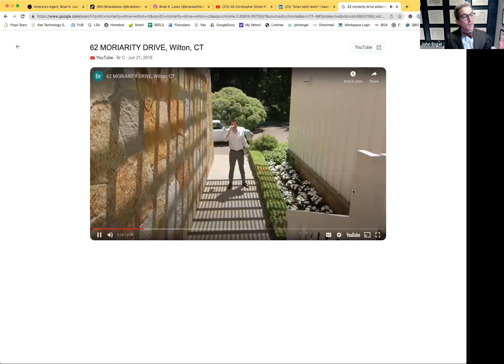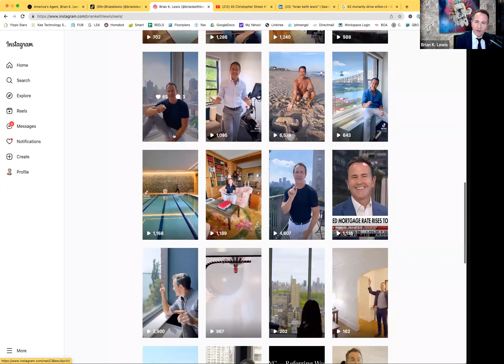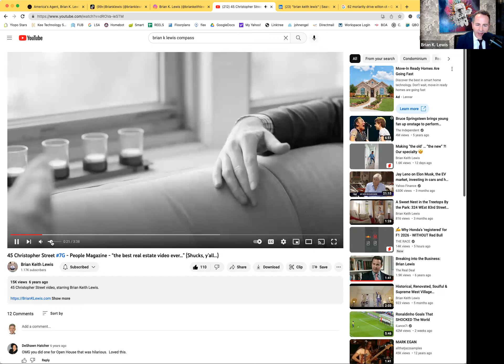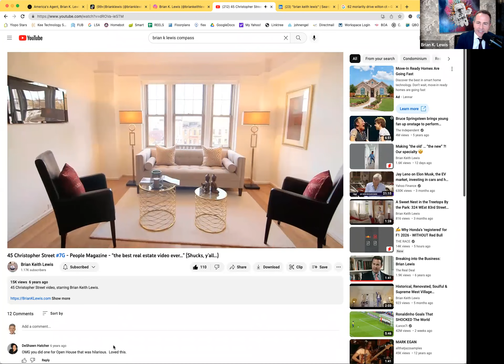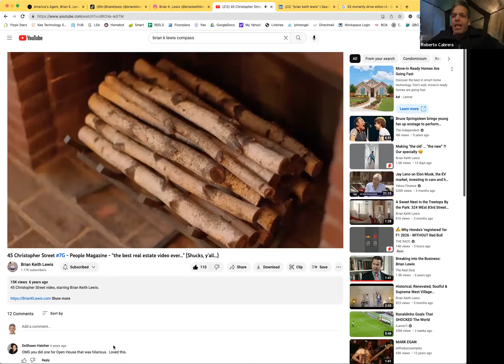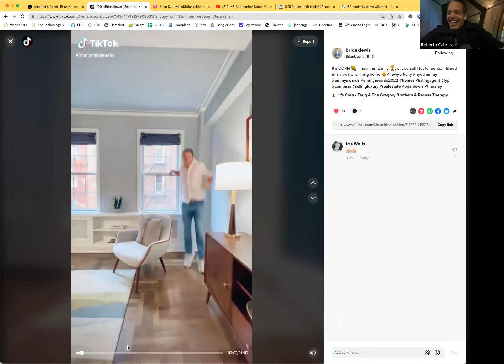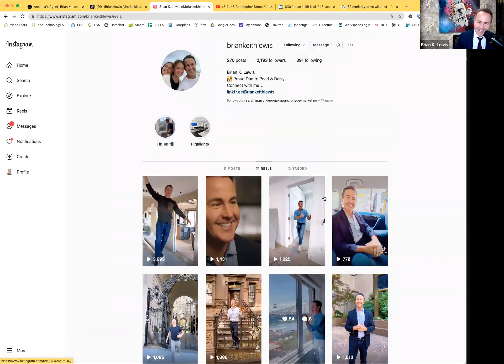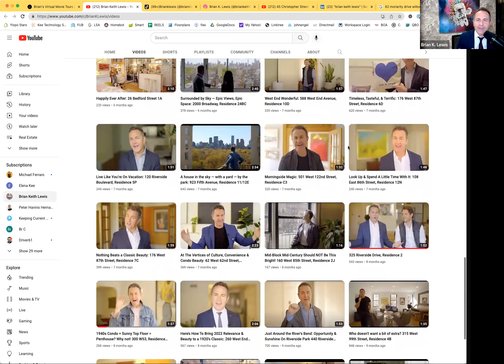Boroughs & Burbs 69 || Why Video? With Brian K. Lewis || Best Real Estate Agent CT || Market Updates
Consistently regarded as one of NYC’s and America’s topped ranked closers, Brian’s stand-out marketing is effective, creative, and elegant. An industry leader since 1999, Brian’s get-it-done-right approach brings lucrative, hassle-free results for his clients.

Known nationally and internationally for his impactful property movie tours, Brian’s multi-media and social approach regularly result in top-tier closings for his clients — from $42,000,000 to $750,000 — from Manhattan to Brooklyn — in condos and cooperatives — and in townhouses, lofts, and luxury apartments.

Skilled at stand-out negotiations and well-regarded for his industry and community leadership, Brian loyally and lovingly serves his buyers and sellers.

Sought out for his straight-forward, results-driven, fun approach, Brian is a frequent on-air expert for NBC, PBS, CBS, FOX, CNN, CNBC, and is regularly sourced for his market insights by the NY Times, Wall Street Journal, NY Magazine, Financial Times, & NY Post.

A native Virginian — raised in North Carolina and Georgia — Brian graduated with a BA from William & Mary (Government and Theatre), and then high-tailed it to NYC to train as an actor with Uta Hagen. While pursuing TV, theatre and film roles, Brian enjoyed the luxury service training he received from the Four Seasons and Ritz Carlton Hotels.

A proud, married Dad of two wonderful daughters, Brian appreciates the life and adventures NYC has allowed him to create. A Manhattan home owner himself, Brian loves opening new worlds for his clients — helping everyone find the place where they can thrive.

📍 The Engel Team - Licensed Real Estate Broker in Connecticut.⁠